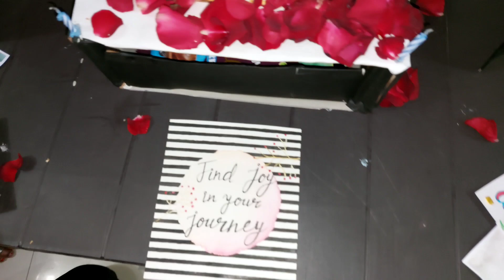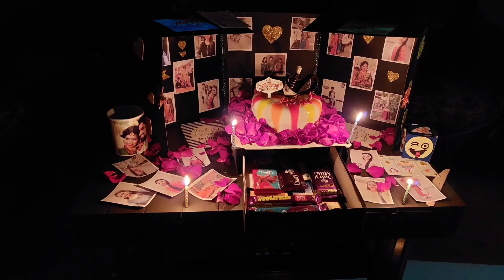Aishwarya Birthday celebration 🥳🎉